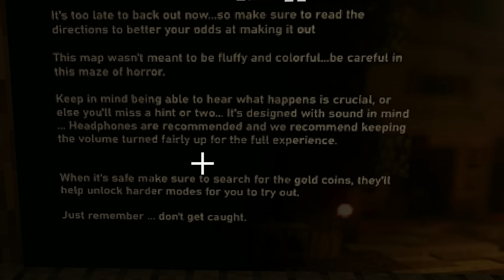We Played the SCARIEST Minecraft Map of All Time..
Today we take on the SCARIEST Minecraft mod ever created..